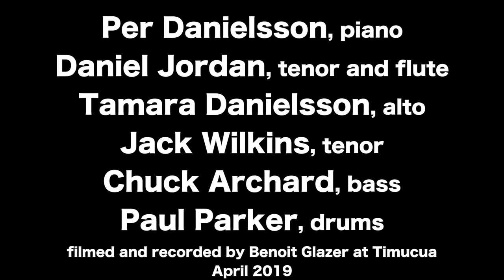Per Danielsson Sextet, Body and Soul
This is just one song from the set played by the Per Danielsson Sextet at Timucua in April 2019.